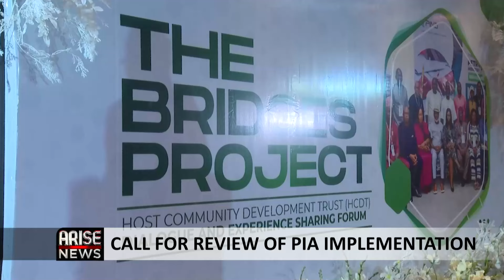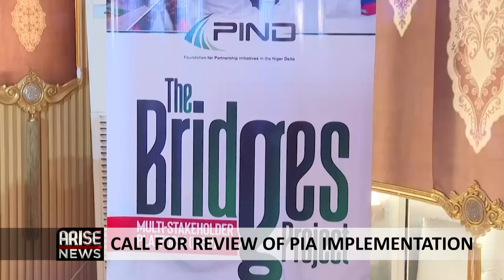CALL FOR REVIEW OF PIA IMPLEMENTATION